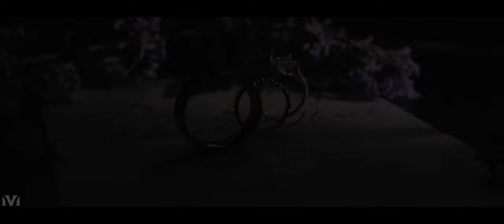Ed and Miki Trailer | A wedding at Chauncey Hotel & Conference Center, Princeton, New Jersey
Ed and Miki's full wedding trailer is here! See all the love that happened at the Chauncey Hotel & Conference Center.

VsaMedia.com

Venue - Chauncey Hotel & Conference Center